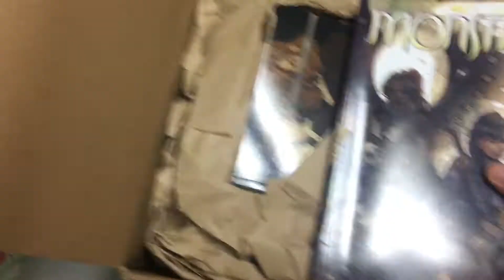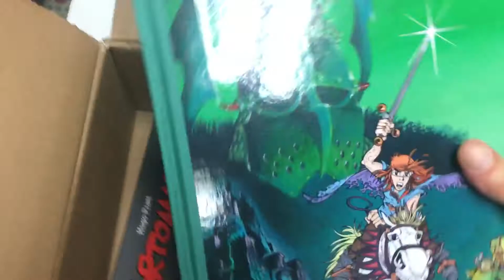Unboxing. 35. Novetats de Norma.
Unboxin de novetats de Norma que comentarem properament al canal.